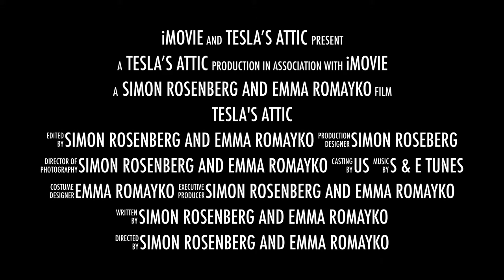In-BeTween Trailer Team 2016: Tesla's Attic Trailer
Join the In Be-tween Trailer Team! Students in Grades 4-6 are invited to the Noah Webster Library (for the first session) and the WHC-TV studios in Town Hall (subsequent sessions) for four sessions on Wednesday afternoons from 3:00 - 5:00 pm. This program is a partnership between the West Hartford Public Libraries and WHC-TV with grant funding from the Association for Library Service to Children and Disney. This Curiosity Creates Grant is designed to develop imagination, originality, flexibility, decision making communication, self-expression and collaboration for students.